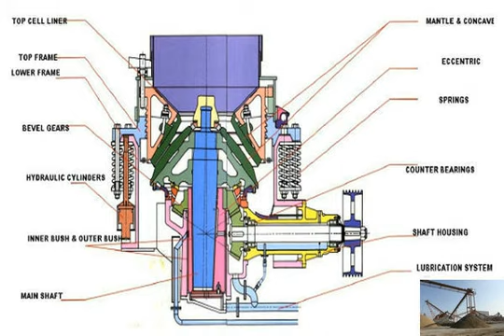Sand and stone crusher machine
PRODUCTS / Sand Making - Stone Crusher Machine,Jaw Crusher
PRODUCTS / Sand Making. As a leading manufacturer of Stone Crusher Machine equipment, we offer advanced jaw crusher, impact crusher, cone crusher, hammer crusher sand and stone crusher machine
sand and stone crusher machine. grinding plant is made of jaw crusher, bucket elevator, electric vibrating feeder, main unit, optional equipment ..sand and stone crusher
 limestone and best crushing machine for stone chips making  There are many companies can offer Sand crushing machines all over the world. sand stone polishing machine - Newest Crusher, Grinding Mill
sand stone polishing machine. Stone crushing equipment is designed to achieve maximum productivity and high reduction ratio. From large primary jaw crusher and impact sand and stone crusher machine - India
group has formed a complete production line that takes, stone crusher, sand crusher, granite crusher, There are so many kinds of crusher machines.Sand Maker - Jaw crusher,Mining equipment,Stone production
Sand Maker. Stone less than 50mm enters sand making machine through conveyor belt. Stone is crushed by hitting other stones. Material falls down to impeller cavity.Stone Crusher Equipment and Machine on Sale
As the most professional stone crusher machine supplier,we have many years manufacturing experience.  sand &amp; gravel and quarried stone.Sand Crusher Equipment, Sand Making Machines, Stone Crusher
Jaw Crusher. Jaw crusher, with simple and strong structure, reliable operation, easy maintenance and low cost, is widely used in various industries to crush all kinds Crusher Machine, Stone Crusher, Sand Making Machine, Jaw Crusher
PF Impact Crusher. Impact crusher can deal with each kind of coarse, medium, fine cubic material with feeding size not more than 500mm.Stone &amp; sand crushing machine manufacturers in Mumbai
Zhengzhou DingSheng Engineering Technology Co., Ltd. () is professional manufacturer of Stone crushing machine manufacturers from china.  provide all kinds sand stone making machine
sand stone making machine manufacturer in Shanghai, China. sand stone making machine is manufactured from Shanghai ,It is the main mineral processing solutions.XS Sand Washing Machine
sand washer
stone crusher
crushing
XS sand washing machine,sand washer,stone crusher and crushing equipmentUsed Stone Crushing Machines,Limestone Rock Jaw Crusher Plant
Used stone crushing machine also has wide markets in mining industry.  Zircon Sand Washing Plant In Kuwait; Appliion. Ball Mill Used For Sale;mobile stone crusher machine sand making
 WIKI CRUSHING
Crawler Mobile Crusher. Crawler type mobile crusher is a new model mobile crusher different from traditional mobile crushers such as jaw mobile crusher, cone mobile
sand and stone crusher machine -  Concrete Crusher
 is one of the biggest manufacturers in Aggregate Processing Machinery for the sand and stone crusher machine, sand  Stone Crusher. Products. Crushing Machines; stone crushing machine - CME Company is a professional in
Stone Crusher; Gravel and Sand Equipment;  SCM According to the continuous improvement and upgrading,These machines are in stone crushing machinery stone crusher machine brazil 鈥?Grinding Mill China
Brazil iron sand crushing plant 鈥?stone crusher machine Brazil iron sand crushing plant manufacturer in Shanghai, China. Brazil ironStone Crusher Machine For Sale - Sand Making Machine
The stone crusher machine is widely used in mining, smelting, building materials, highway, railway, water conservancy and chemical industries.sand and stone crusher machine
Ore Crushing Plant. Ore crushing plant is used for crushing and grinding ores in order to get size reduction. This crushing plant mainly includes crushing, grinding stone crusher machine for sale,price of crusher,mill,mobile
Single stage stone jaw crusher for sale is manufactured by CME.